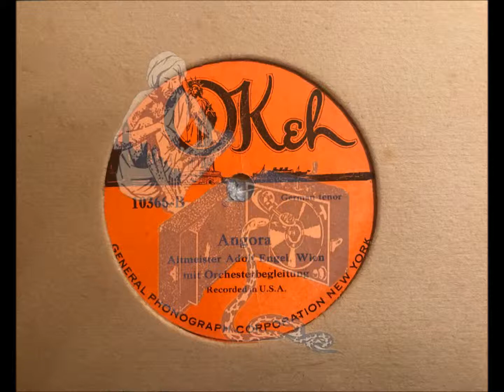ANGORA - ADOLF ENGEL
Diese Platte enstand für die deutschsprachigen Einwanderer in Amerika.

ANGORA - Lied
Adolf Engel mit Orchesterbegleitung
OKEH 10366-B